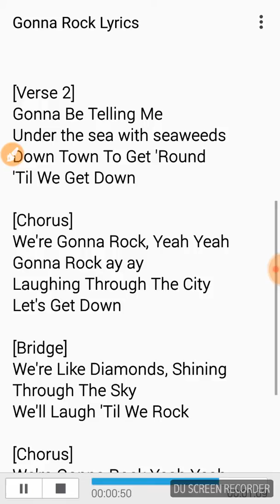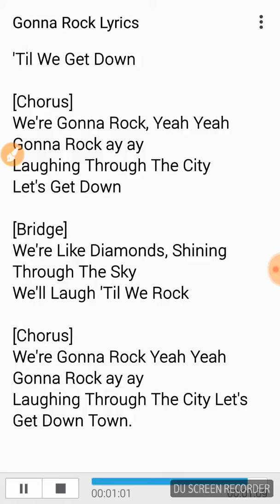JediGamerBoy - Gonna Rock (Official Lyric Video)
On My Site!